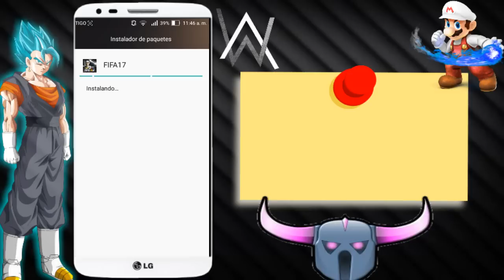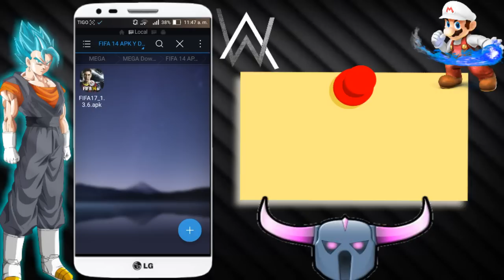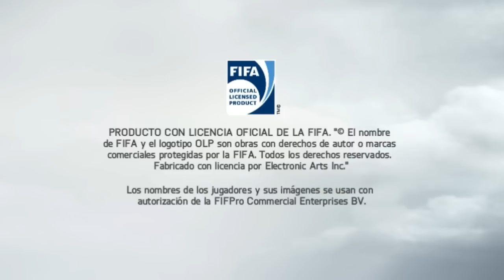▲Fifa 14 super mod Al Fifa 17 todo actualizado 2017 FULL ANDROID▲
Hola a todos en esta ocasión les traigo este supe juego para android
espero les guste amigos valoren mi esfuerzo para poder traerles lo mejor amigos

Hola amigos
Créditos para
Fenangames mx

Buen amigos si lesda error o no les sale el apk
Aquí esta el apk
Apk fifa14

Apk y datos por megas

Data del juego actualizado [mega]

NUEVOS MOD 2017
NUEVOS MOD 2018
SUPER MOD FIFA 14 FIFA 15 FIFA 16
FIFA 18
NUEVO MOD PARA FIFA 14 Y 18
LOS MEJORES MOD

AMIGOS SI QUIEREN APOYARME EN PAYPAL PARA PODER CRECER ESTE CANAL AQUÍ ESTA EL LINK